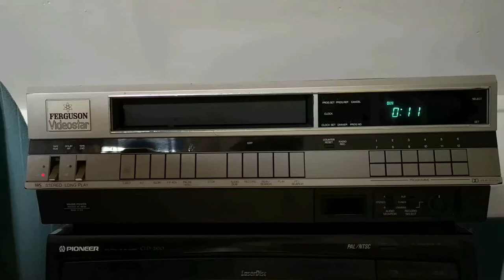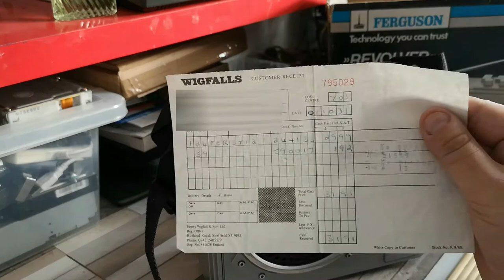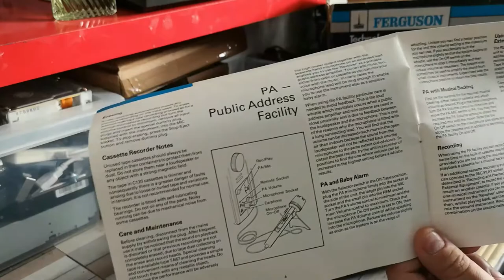Ferguson 'REVOLVER' 3T12 Radio Cassette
In todays video, we take a look at a unique little Radio Cassette unit.

I found this Radio Cassette on Ebay, complete with box. The unit is a Ferguson Revolver 3T12, dating from 1981. I cover the unit in an earlier video, covering the brochure where this product is featured. I had to use some switch and contact cleaner to exercise some dirty pots and switches, but, it's in great shape and has been well looked after.